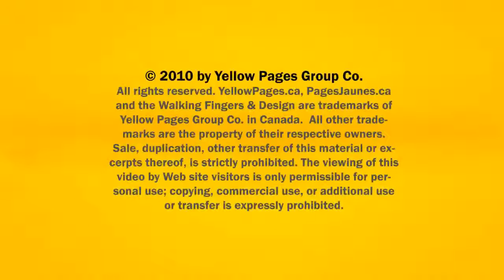Travel Agent Aldershot Burlington Aldershot American Express Travel ON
Aldershot American Express Travel located in Aldershot Burlington is an excellent choice if you are looking for travel agent or cruise travel agents.